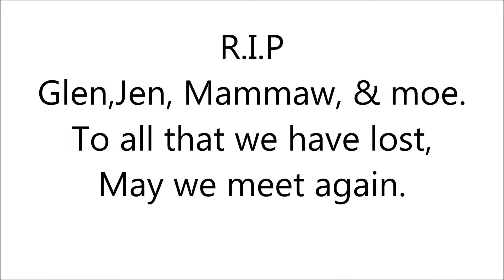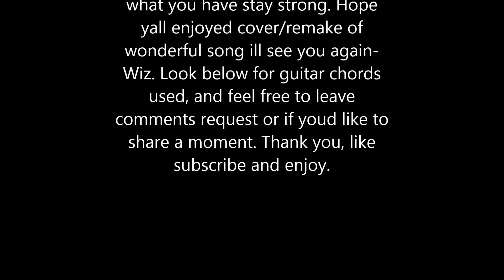Joshua Bussell-Ill see you again(cover)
Cover attempt, ill see you again Wiz. Hope yall enjoy.